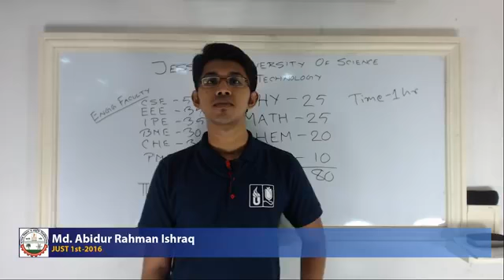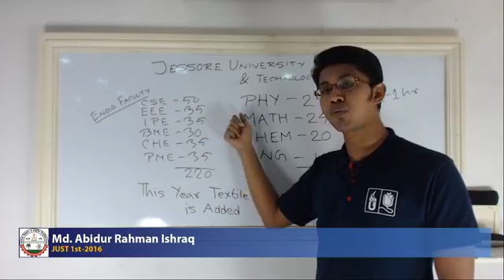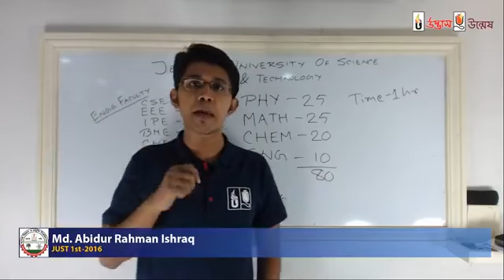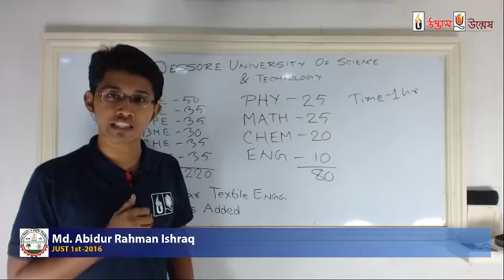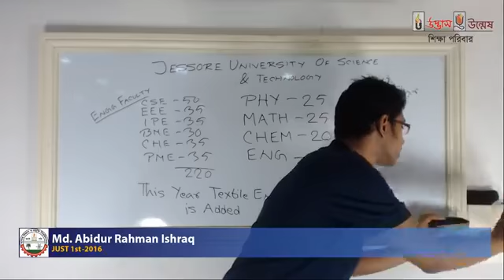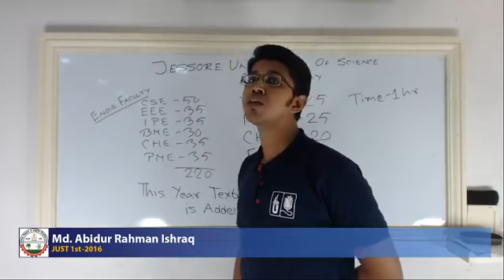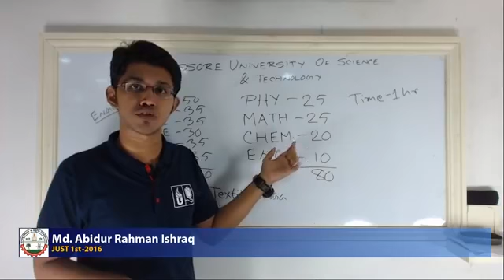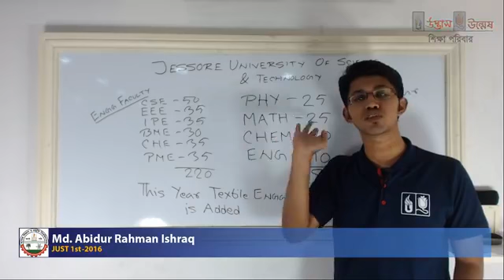JUST ভর্তি প্রস্তুতি নিয়ে পরামর্শ | ইশরাক ভাইয়া | LIVE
Topic: JUST ভর্তি প্রস্তুতি নিয়ে পরামর্শ
Lectured by: ইশরাক ভাইয়া

আমন্ত্রণ রইল আমাদের লাইভ সেমিনারে।